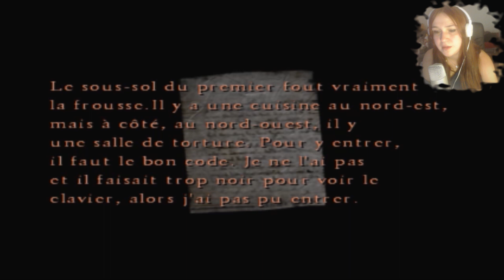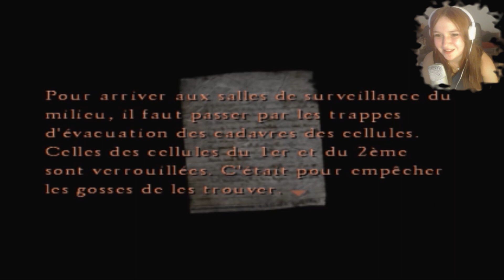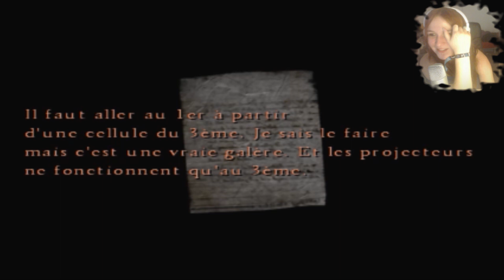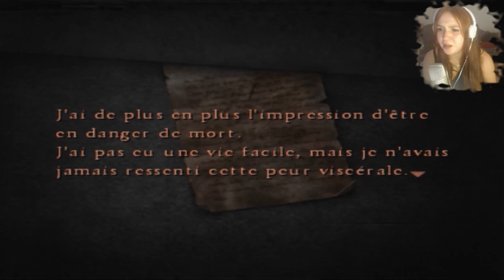Silent Hill 4 : The Room EP 4 # C'EST HOT !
Un nouveau monde terrifiant.